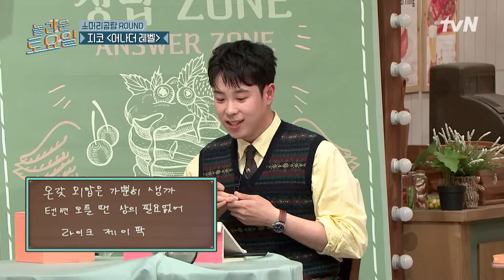놀토 복귀한 당신을 위해 준비했어♥ '피오만 듣는 찬스'놀라운토요일 | amazingsaturday EP.289 | tvN 231111 방송